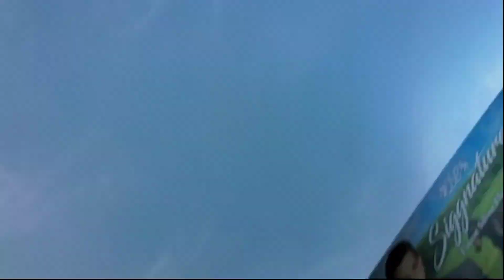Bokakhat to Jorhat all Durga Puja